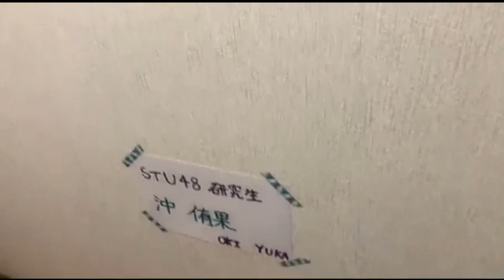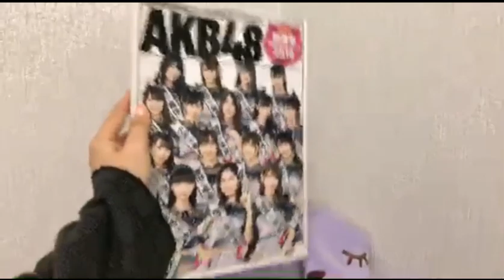沖 侑果（STU48 ドラフト3期研究生）2018.05.27